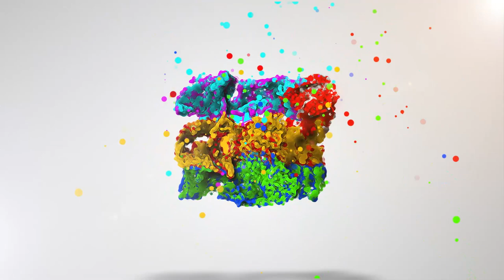Gormiti Show | Episodio 80 - Battaglie Gormitiche e nuovo Panini Magazine!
Ciao amici, benvenuti a un nuovissimo episodio del Gormiti Show! 😍💪
Inizia la puntata e Jonny e Giada hanno una domanda per voi! 😍 State seguendo il Torneo del Titano?! 🤩 Si tratta di una serie di battaglie 1 vs 1 ad eliminazione diretta che vedranno 24 Gormiti contendersi la vittoria finale! Ed ora guardiamo questo video super gormitico del Torneo! 😍
Subito dopo Jonny e Giada si sfidano con i collezionabili… chi sarà il fortunato vincitore?! 😍🍀
E visto che si stanno avvicinando le vacanze… I Gormiti animeranno la vostra estate con tanto gormitico divertimento! Stiamo preparando delle attività davvero incredibili presso alcuni villaggi per famiglie al mare, continuate a seguirci per avere tutti i dettagli!
Anche oggi le sorprese non finiscono mai: è uscito il nuovo Panini Magazine! 😍 Jonny e Giada lo mostrano, insieme al regalo gormitico che si trova all’interno 😍
Subito dopo decidono di colorare una delle pagine del Magazine e Giada fa apparire il gormitico astuccio dei Gormiti! 😍 E ci sono anche gli zaini e i diari, tutti da portare a scuola e non solo! 😍
Dopo essersi collegati con un piccolo amico gormitico che ci sta aspettando, è il momento della bacheca gormitica! 🤩 É sempre molto bello vedere i disegni e le foto che mandate e leggere le vostre dediche. ❤️
Per mandare disegni, foto e dediche a Jonny e Giada seguite le istruzioni su
Per partecipare al Gormiti Show in collegamento live, invece, seguite le istruzioni sul sito inviate la vostra candidatura e incrociate le dita… potreste essere voi i prossimi fortunati partecipanti!!

Ciaoooo! 👋👋👋